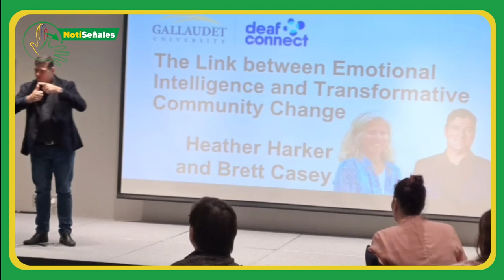Entrevista a Markku Jokinnen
El ex presidente de la Federación Mundial de Sordos (FMS), Markku Jokinnen, conversó con Henry Mejía, Director de Fenascol, sobre cómo fue su visita a Colombia en el año 2009 y cómo percibe los derechos humanos y la lucha de las personas sordas por la accesibilidad en la información.